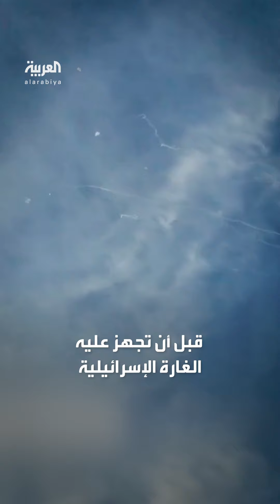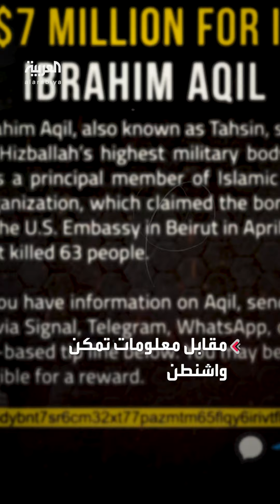مفاجأة.. "هآرتس" تقول إن إبراهيم عقيل كان من بين مصابي البيجر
خرج من المستشفى اليوم.. صحيفة "هآرتس" الإسرائيلية تقول إن القيادي بـ"حزب الله" وقائد قوة الرضوان إبراهيم عقيل أصيب في هجمات البيجر قبل يومين والغارة الإسرائيلية استهدفته أثناء خروجه من المستشفى